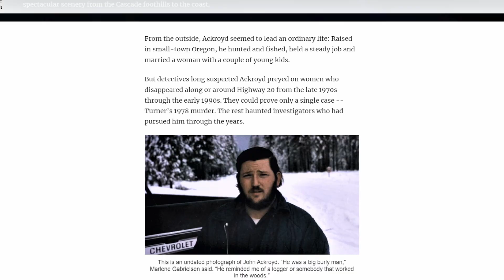August 31, 2020: Noelle Crombie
While national media coverage often swoops in to cover local stories with national significance, local reporters are typically there from the beginning.  They know the details.  They know the sequence of events.  And they know the community in which they are reporting.  Noelle Crombie knows Portland as well as anyone and she’s been reporting on the protests and violence in that beautiful city.

Crombie is a senior staff writer at The Oregonian. She writes extensively about criminal justice issues in Oregon. She was the lead reporter on “Ghosts of Highway 20,” a narrative series and 5-part documentary that won 5 regional Emmys and Oregon’s top investigative journalism award.  Crombie led a 10-month investigation into sexual abuse allegations against a founder of Mercy Corps, an international humanitarian relief organization based in Portland.  The Oregonian’s reporting prompted the immediate resignation of the organization’s CEO, one of its top lawyers and a veteran board member.  The series won two regional Emmys and captured a top prize in the prestigious Pictures of the Year International competition.  Previously, she worked as a reporter for The Day in New London, Connecticut.